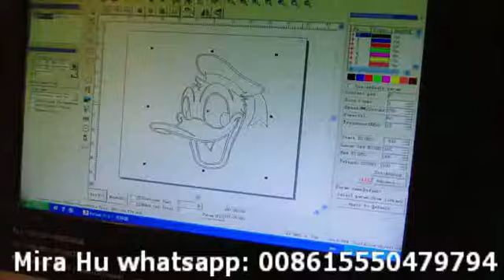CO2 laser marking machine on jeans cloth